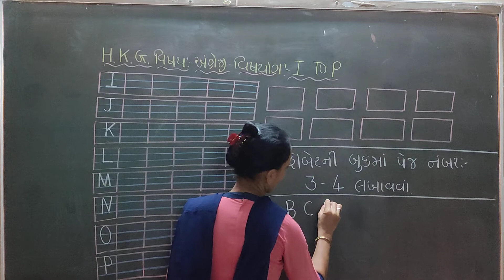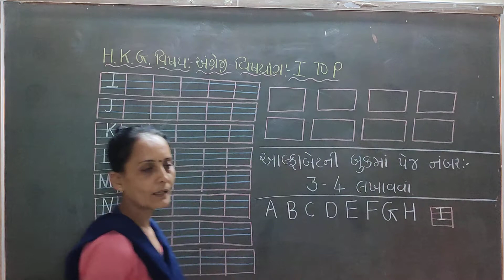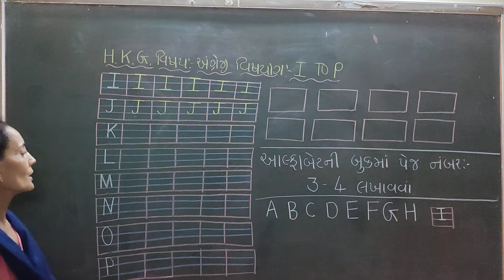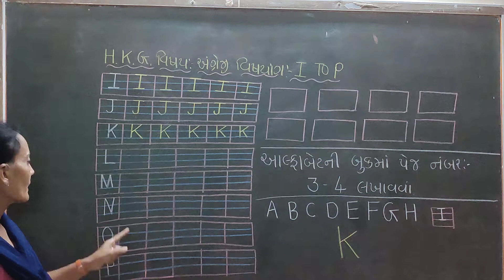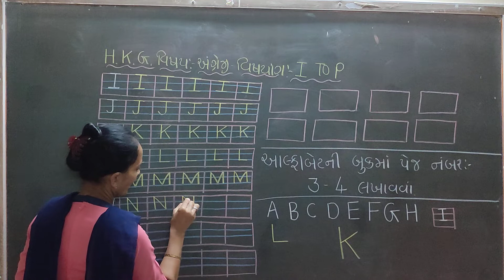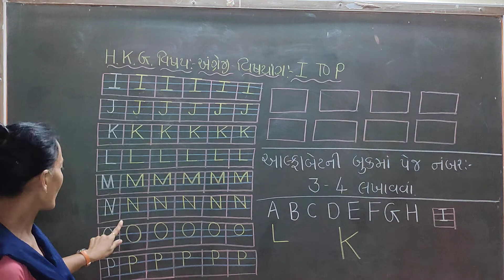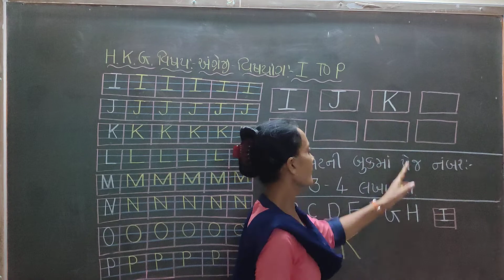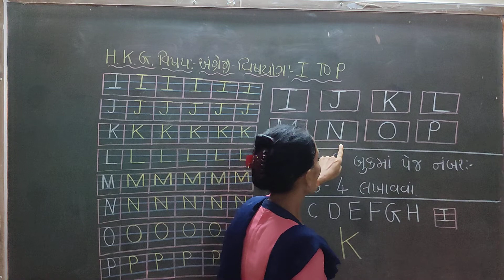16 6 2021 g m hkg sub eng